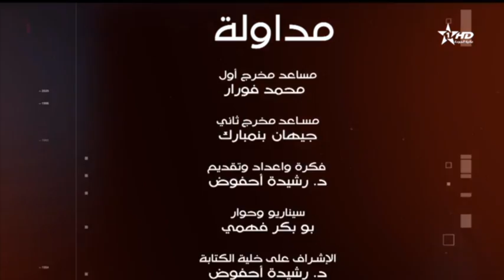ﻣﺪﺍﻭﻟﺔ - ﺗﺠﺎﺭ ﺍﻟﻤﻮﺕ